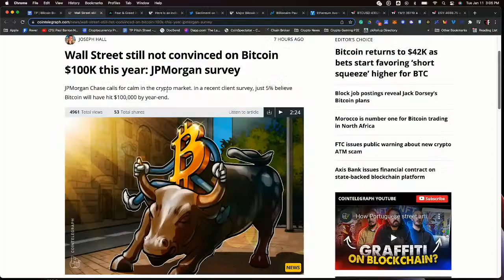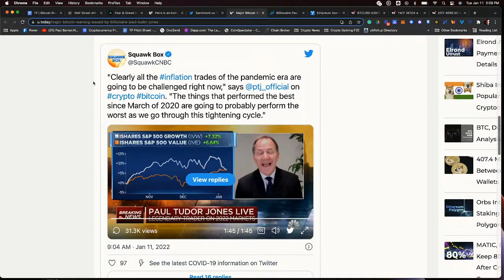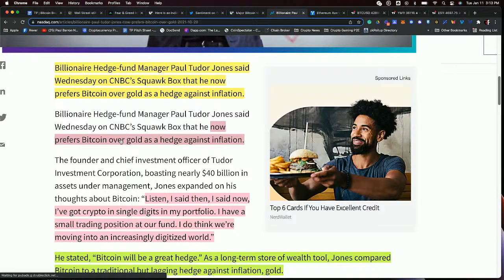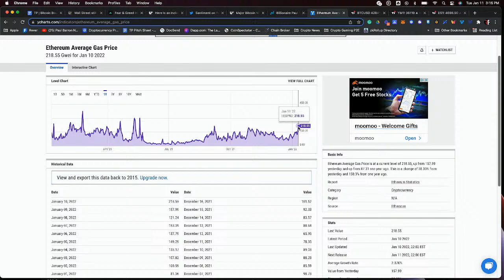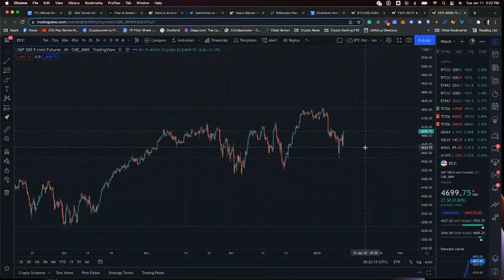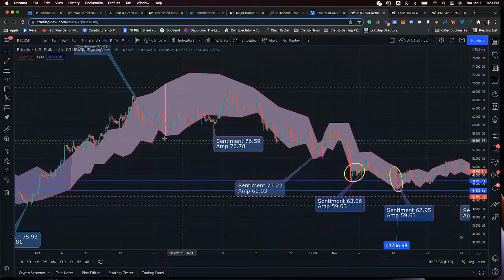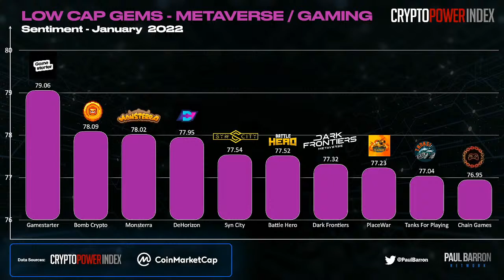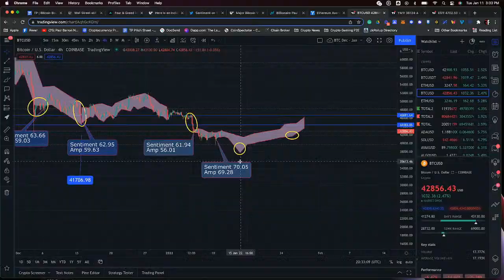Bitcoin Hits Latest Bottom | Bitcoin Recovery Soon?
Earlier in the week Galaxy Digital CEO Mike Novogratz placed the floor of the current downtrend at $38,000 which he does not see bitcoin going under. Later on Bitcoin dipped to $39,000. Did we just see the bottom of Bitcoin? If $37-39k is a new key resistance level can we potentially see a recovery back into the mid-high 40s? Meanwhile are several prominent altcoins (trapped in the Bitcoin vortex) about to see a major rise?